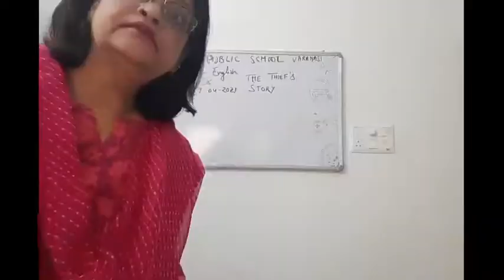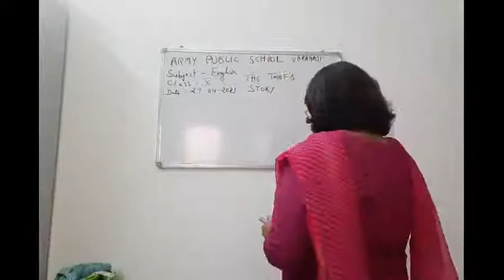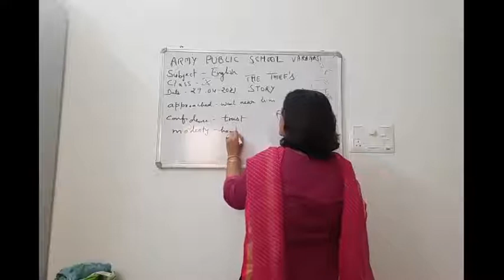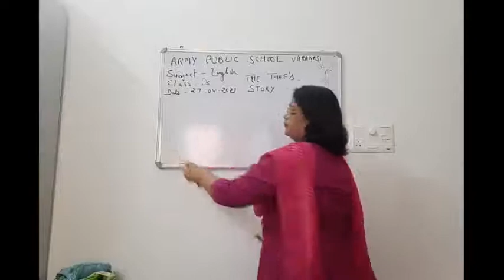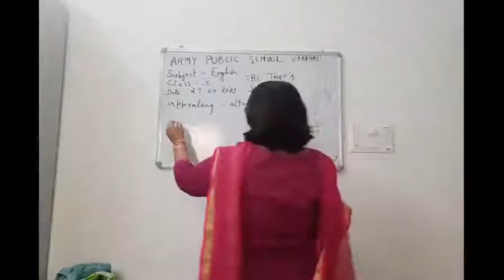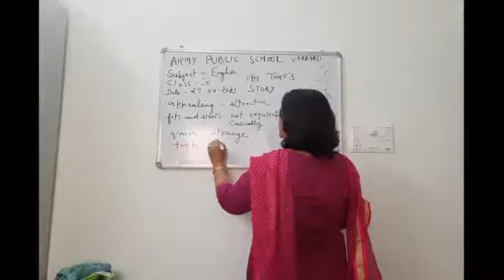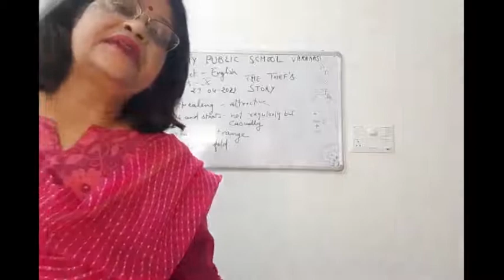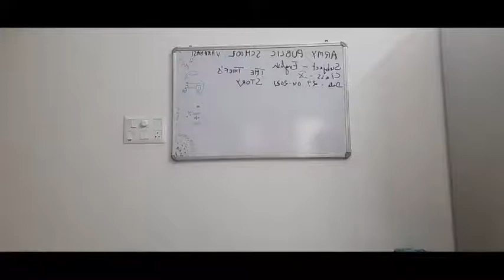CLASS X ENGLISH 29 04 2021 BY Dr PURNIMA SRIVASTAVA THE THIEF's STORY